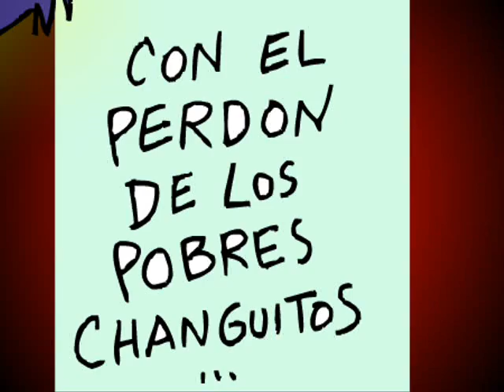Rise of the Planet of the Apes in Spain - UnOfficial Trailer Cartoon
Rise of the Planet of the Apes in Spain - UnOfficial Trailer Cartoon by eduardo soto